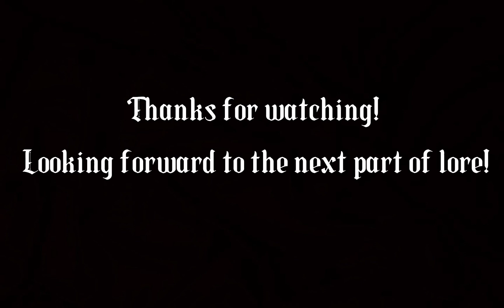The CC Empire Musical Season 2, Part 2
Hope you all enjoy part two! I love this one!!